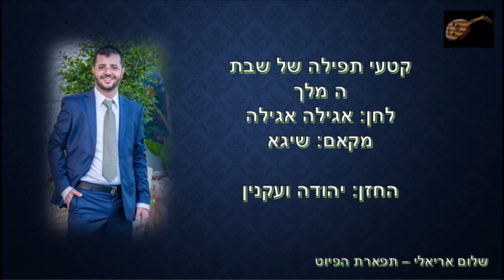ה' מלך לחן אגילה אגילה החזן יהודה ועקנין מקאם שיגא